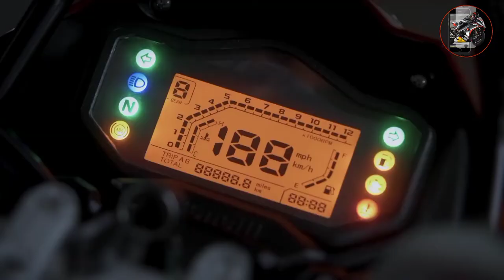Benelli TRK-251 | Benelli Upcoming New Bike TRK251 LAUNCH DATE IN INDIA |PRICE|TOP SPEED|WALKAROUND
Ignor tags
Benelli
Benelli trk251
Benelli trk 251
Benelli trk-251
Trk251
Trk 251
Benelli trk251 launch date
Benelli trk 251 launch date in india
Benelli upcoming bike
Benelli upcoming new bike in india 2021
Benelli trk 251 top speed
Benelli trk251 price
Benelli trk 251 price in india
2021 trk251
2021 benelli trk251
2021 trk251 review
Trk251 2021
Benelli top speed
Benelli upcoming bike 2021 india
Benelli trk 251 mileage
Benelli trk251 official launch date
Benelli trk 251 official launch date in india
Benelli trk-251 bs6 walk around videos
Benelli trk-251 bs6 honest review in hindi
Benelli cheapest bike
Benelli sport touring bike
Benelli touring bike
Upcoming bike